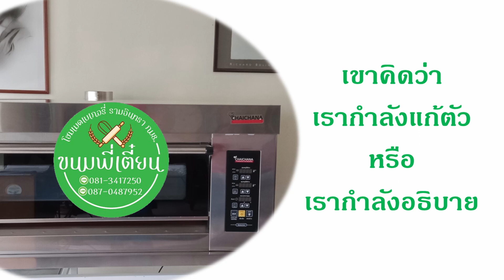เรากำลังแก้ตัวหรือกำลังอธิบาย / วิศาล จันทร์สิทธิพงศ์ 0813417250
ธุรกิจ แม้จะเล็ก ๆ แต่การมี...ที่ปรึกษาในช่วงเวลาสั้น ๆ
อาจจะทำให้เรามองเห็น...บางสิ่งที่ขาดไป
เป็นการลงทุนที่น้อยนิด แต่เพิ่มโอกาส
สร้างผลกำไรที่ดีขึ้น ในระยะยาว
สนใจ พูดคุยกันได้ แบบสบาย ๆ ที่ 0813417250
นา ๆ สาระ ในชีวิตประจำวัน เล่มที่ 5 Ookbee
นา ๆ สาระ ในชีวิตประจำวัน เล่มที่ 5 MEB